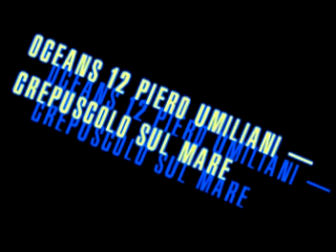shikamaru talk show ep 3 special edition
UPDATE:200+ views YAY!
UPDATE:OMG 100+ views THNX! XD
sasuke=2
neji=3
gaara=1
lee=1
gai sensei=2
stonewall jackson( i guess...j/k only NARUTO!)
Mozart(HUH!?!?)
kimimaru=1
keep voting!

this episode of shikamaru talkshow is INTERACTIVE!!
VOTE for a character to be on the the show.
RULES
1.must be 4rm naruto
2.must be a guy(cant do girls voice)
3.must rate good or no character
4.must comment
judging will be in next episode
thank you  enjoy XD